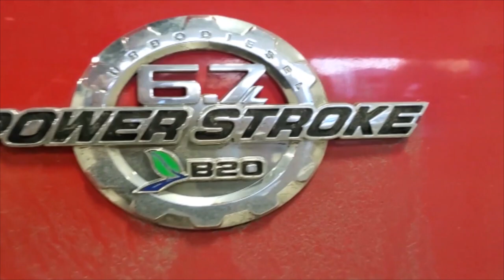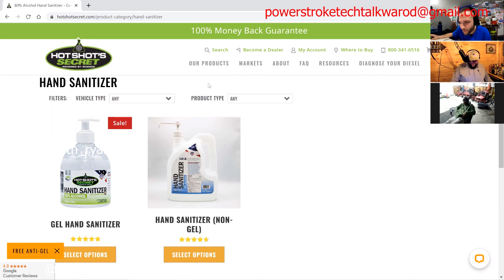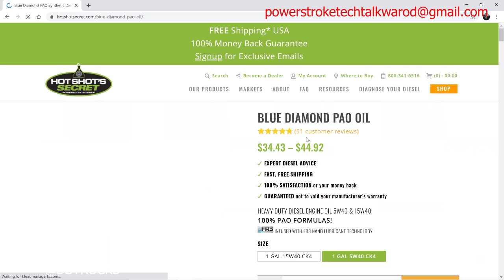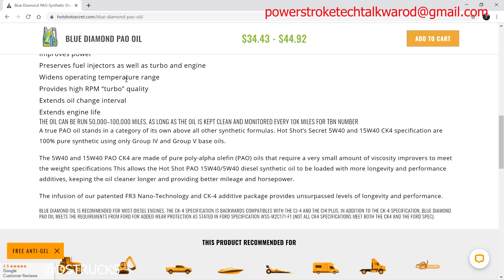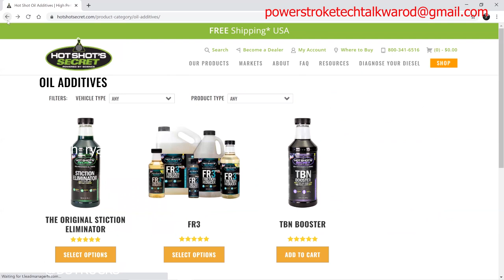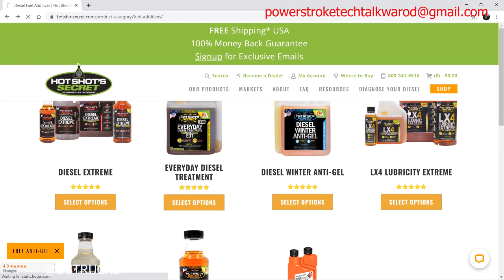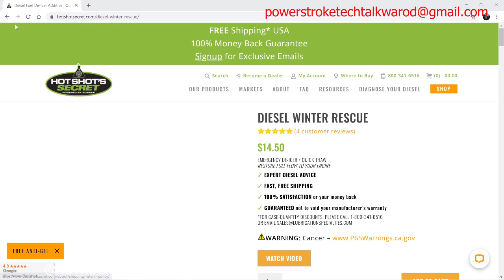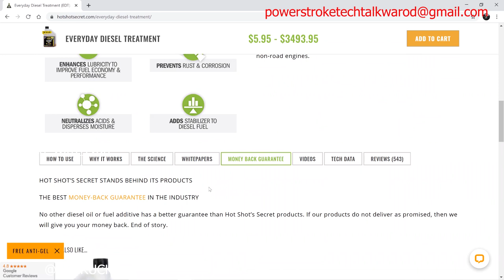The Powerstroke Podcast with PTT #17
Welcome back listeners, followers, friends...were BACK! and talkin about random Powerstroke stuff that YOU might find interesting. Let us know what ya think!

LINKS TALKED ABOUT IN THE PODCAST:

Bill Brown Ford Inc.
billbrownford.net

Are you in the need for sweet trucks parts?? Check the crew out over at ***

I am the creator and owner of this material. Downloading is strictly forbidden. The events, the characters & even the firms depicted in my photoplay are fictitious. Any similarity to actual events, persons living or dead or to that of actual entities are purely coincidental.